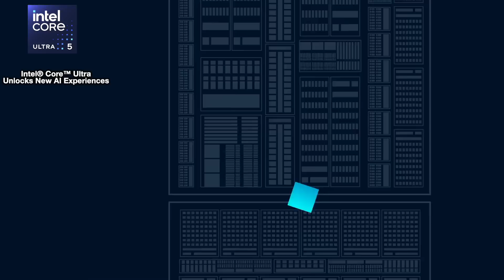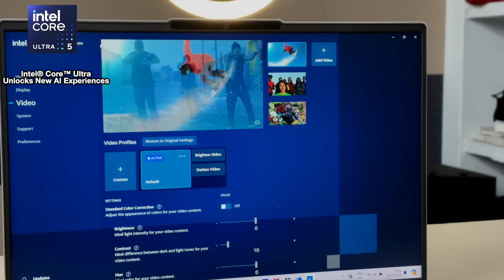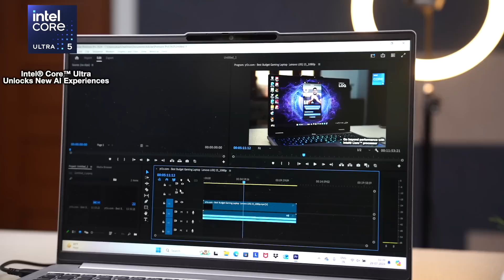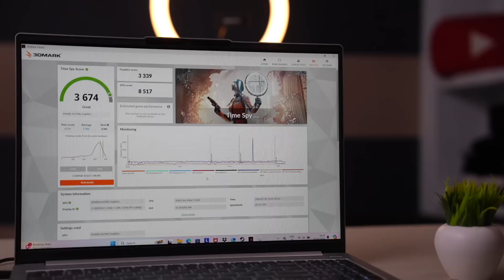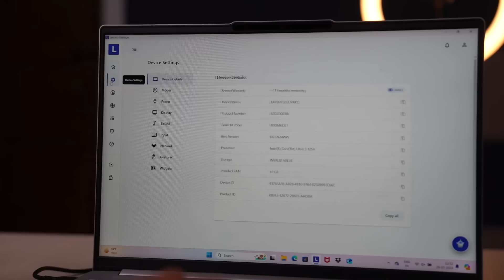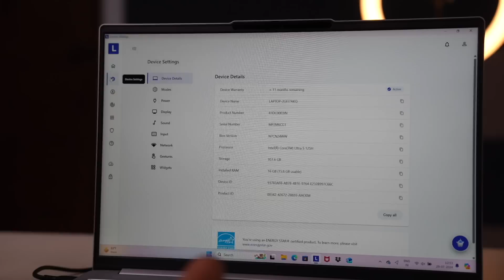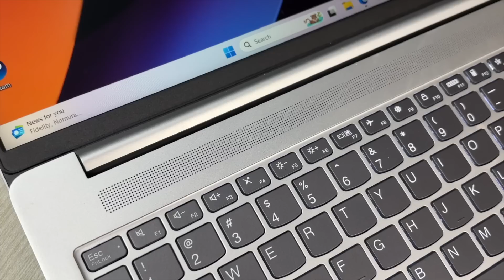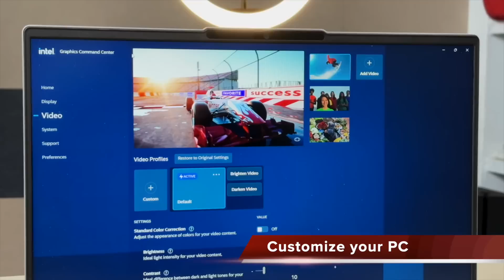Testing the Intel Ultra Core Laptop: Lenovo Ideapad Slim 5i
If you are in the market to find out the best laptop, the all new Intel Core Ultra processors is found in the Lenovo Ideapad Slim 5i, which is one of the most affordable AI-enabled PCs available in India from Lenovo. Let's take a closer look at this laptop, its performance, and what makes it a good choice.

This Video is Made in Collaboration with Lenovo & Intel.

Intro: 00:00
Intel Ultra Core: 00:54
Processor: 03:05
AI Features: 03:26
Benchmarks: 04:56
Gaming: 05:11
RAM: 05:42
SSD: 05:48
Display: 06:02
Lenovo AI Engine: 06:42
Connectivity: 07:35
Ports: 07:42
Design & Build: 8:10
Thermals: 08:47
Audio: 09:06
Webcam: 09:19
Battery & Charging: 09:38
Conclusion: 09:59